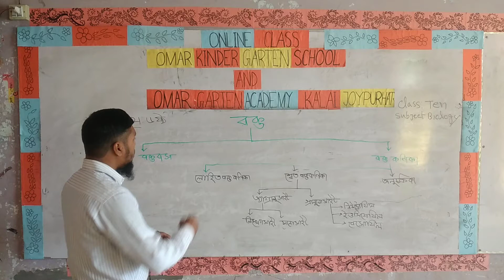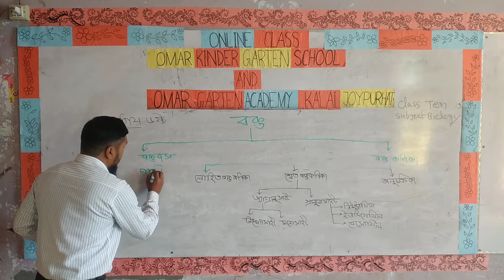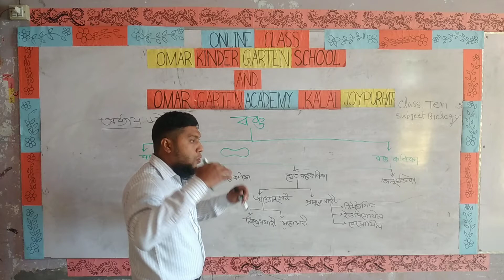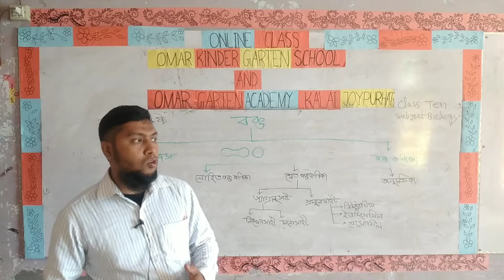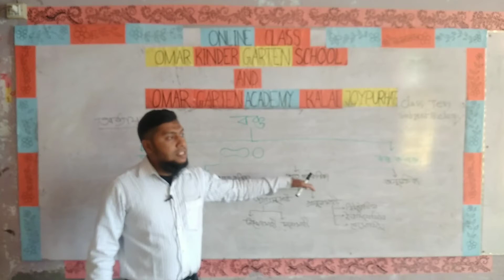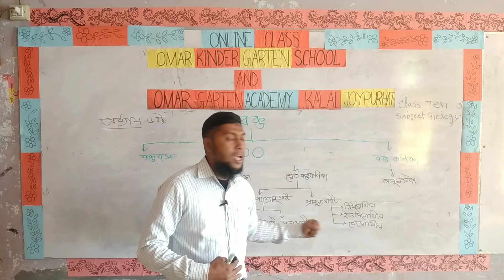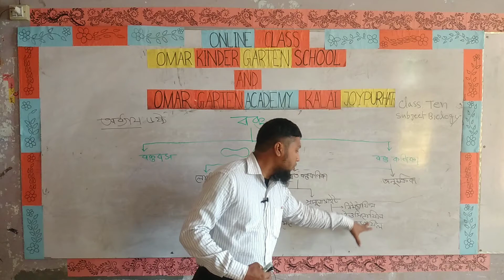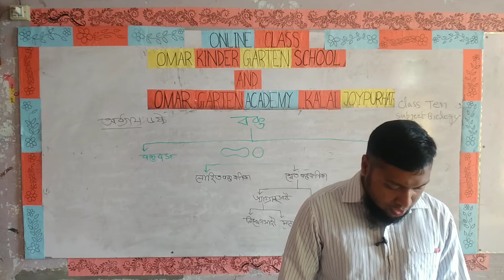দশম শ্রেণি, জীববিজ্ঞান অনলাইন ক্লাস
শ্রেণিভিত্তিক অনলাইন ক্লাস: (দশম শ্রেণি) জীববিজ্ঞান, অধ্যায়: ষষ্ঠ (জীবে পরিবহন)
আলোচনার বিষয়: রক্ত